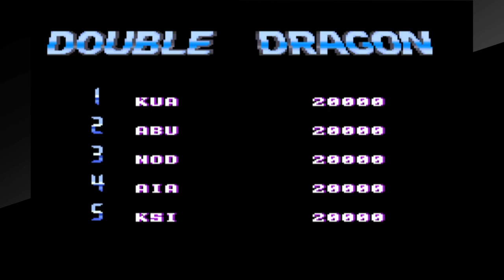AVENGE FOR MARIAN!! | Mighty's Random Play! Arcade Archives: Double Dragon II Full Playthrough